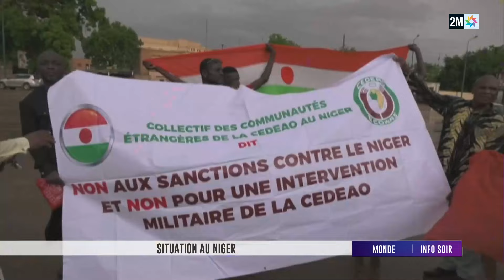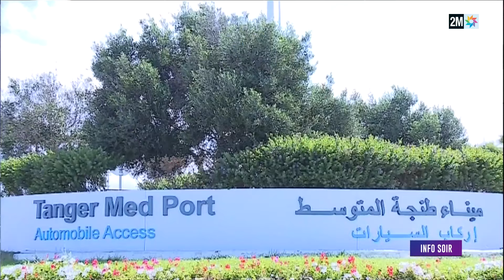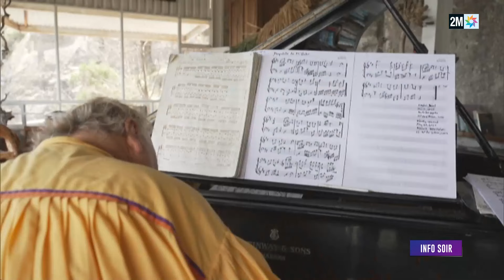Info soir : Vendredi 04 Août 2023